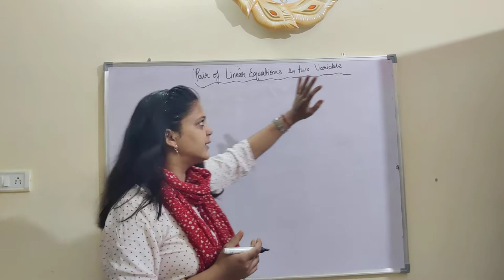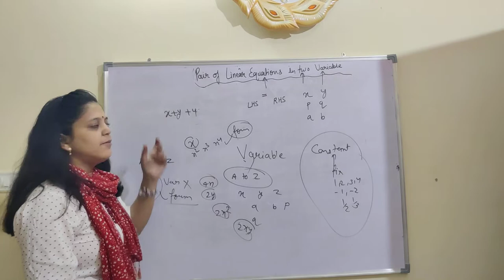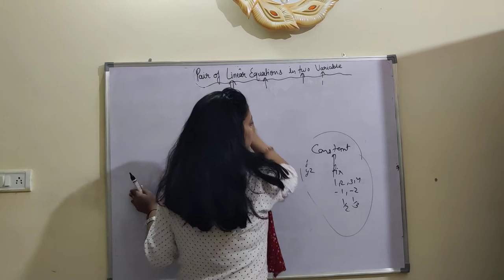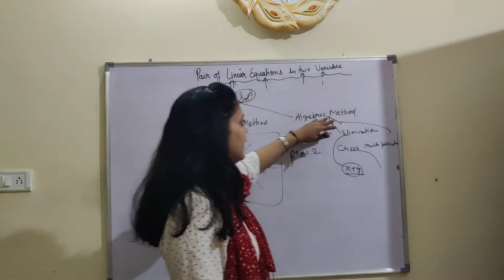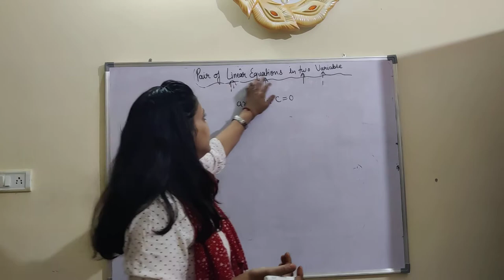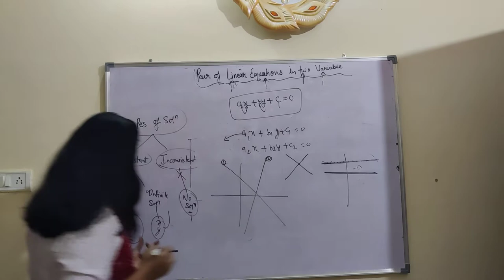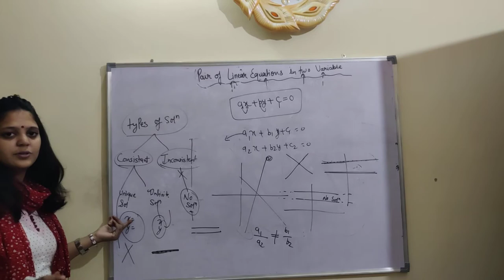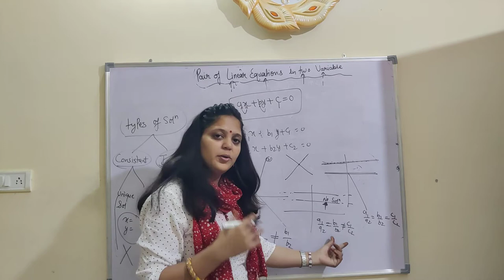10th math chapter 3 linear equations in two varible basics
10th class 3rd chapter linear polynomial in two varible basics rasna classes